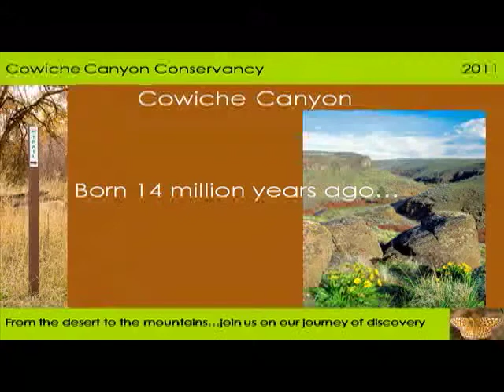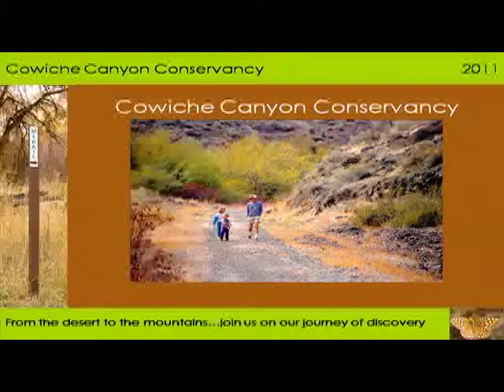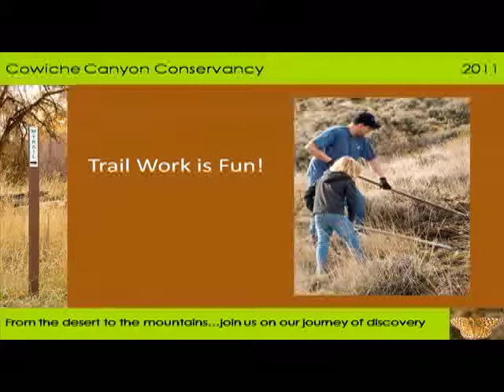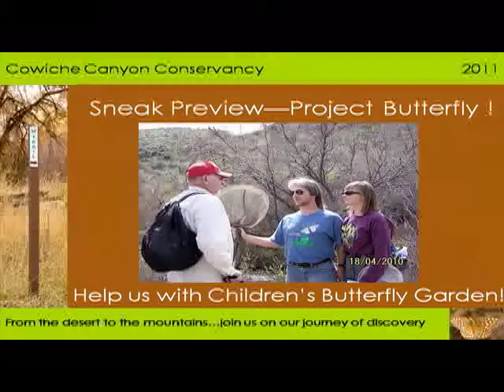February 17, 2011 | YAKIMA DOWNTOWN ROTARY CLUB MEETING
Downtown Rotary Club meeting on February 17, 2011